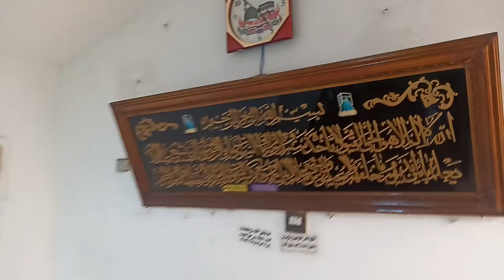Roza Nabi imran e salam salalah oman